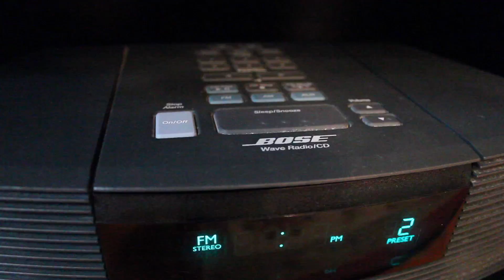Vlog 25--The Carriage house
a one minute looks at our life in high point so far! smash that subsribe button!